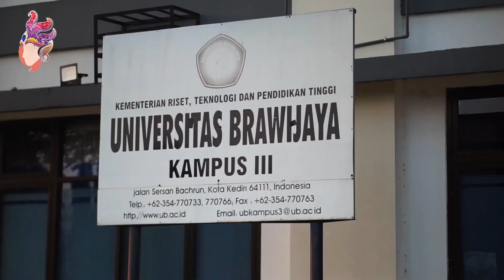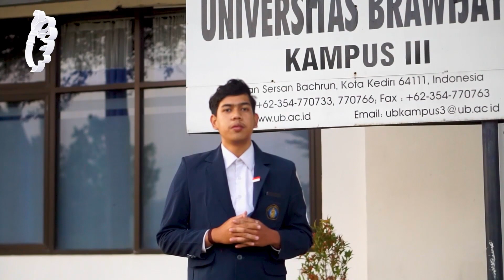Sudut Pandang Mereka ? PKKMB PSDKU UB KEDIRI 2023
[✨SUDUT PANDANG MEREKA✨]

Halo, Brawijaya Muda! Kekuatan sesungguhnya bukanlah ketika kamu tak pernah lelah, tapi saat kamu mampu berdiri lagi setelah istirahat yang singkat.

Yuk! Kita dengarkan beberapa pesan yang telah diberikan oleh mereka 🔥